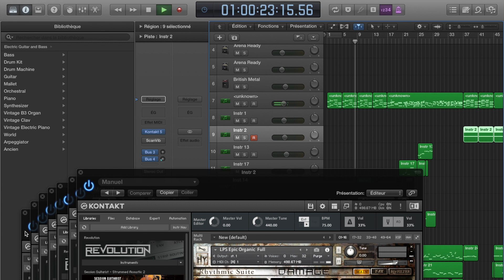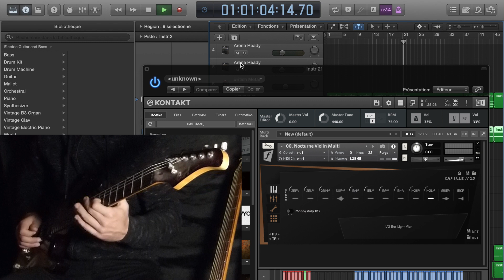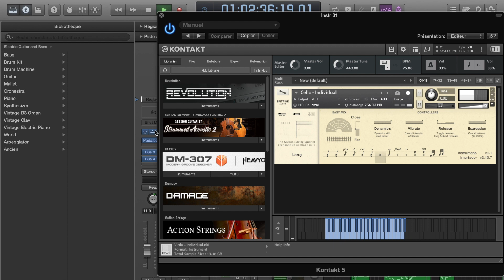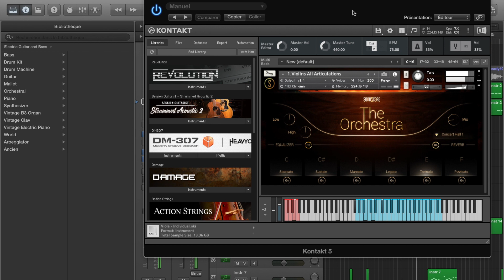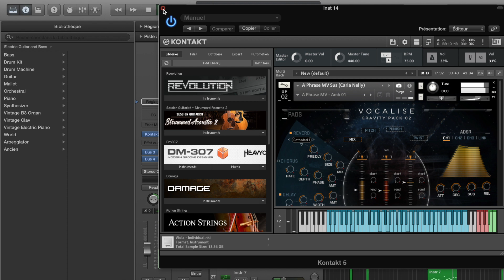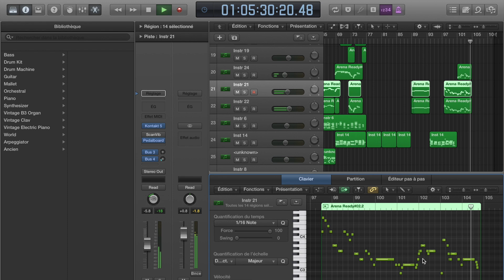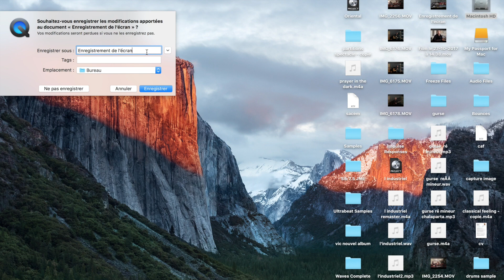Recording Full Piece With Virtual Instruments / Victor Mauger--Prayer in the Dark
Orchestral Movie Piece with                  / 8dio 1990 grand piano / spitfire sacconi strings quartet/ flufy audio trio broz solo violin / symphonie series essential string ensemble /  the orchestra sonuscore / orchestral tools soloist nocturn violin